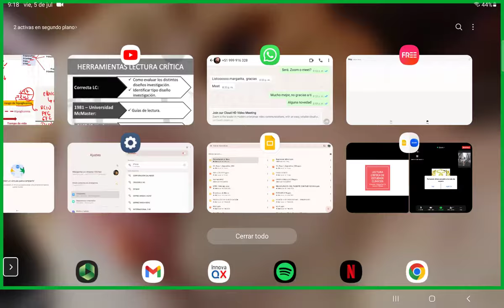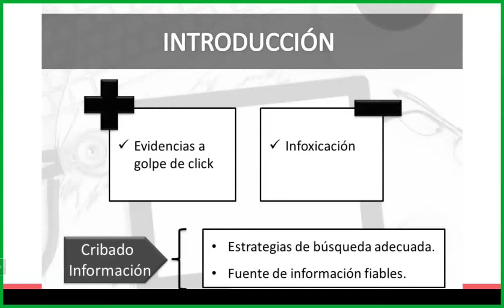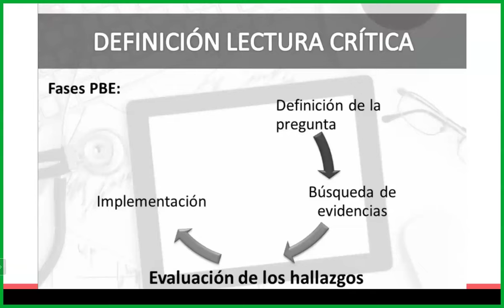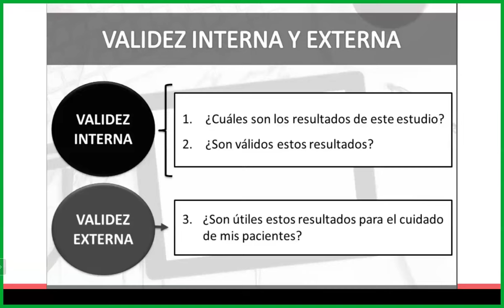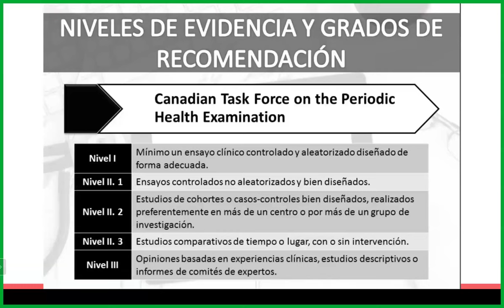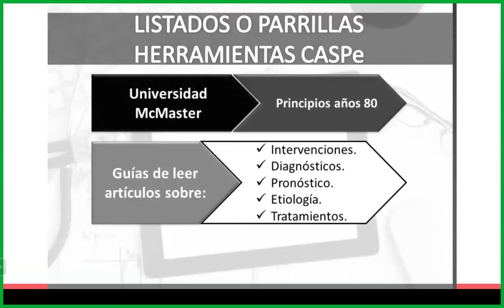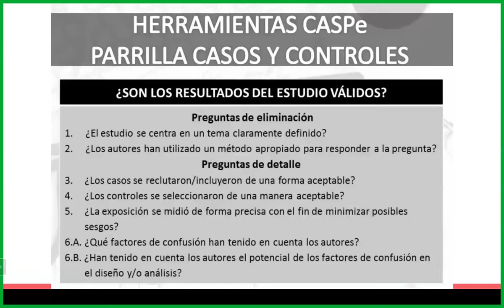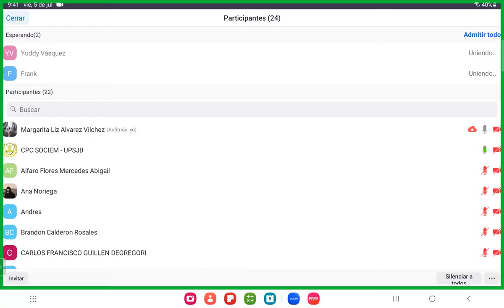SESIÓN 7: Metodologías GRADE y Delphi: Sist. GRADE para la evaluación de la calidad de la evidencia